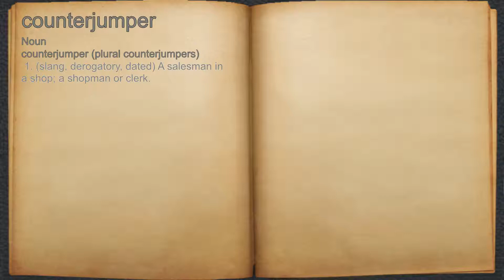What does counterjumper mean?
A spoken definition of counterjumper.

Intro Sound:
Typewriter - Tamskp